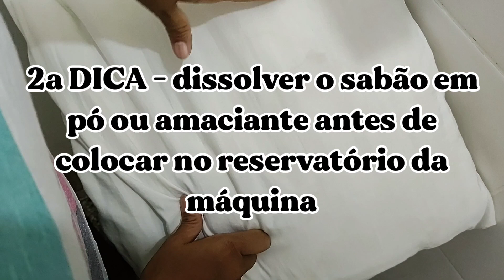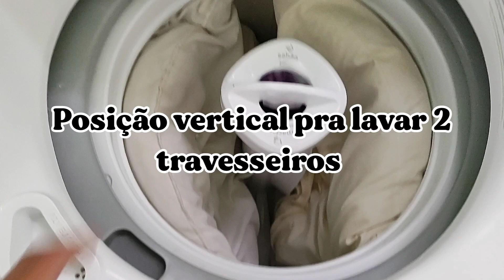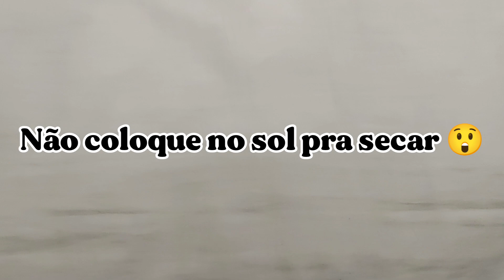VC LAVOU TRAVESSEIRO ERRADO A VIDA INTEIRA E NÃO SABIA😱 3 DICAS PRA LAVAR NA MÁQUINA DO JEITO CERTO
🛑ATENÇÃO: NUNCA USE ALVEJANTE OU CLORO, PORQUE NÃO VAI DEIXAR BRANCO, PELO CONTRÁRIO, VAI FICAR AMARELADO E COM CHEIRO FORTE, E EVENTUALMENTE CAUSAR ALERGIA.

🧡📄 INGREDIENTES DA "MISTURINHA" (quantidades pra lavar 1 travesseiro)
- meio Copo de água
- 2 colheres de sopa de sabão em pó
- 100 ml de vinagre branco (vinagre de álcool)
- 100 ml de álcool (usei 70%)
- 2 colheres de sopa de bicarbonato de sódio
- 2 colheres de sopa de água oxigenada vol. 40